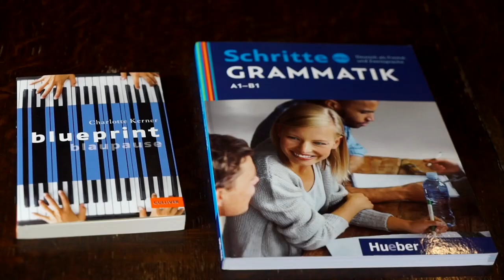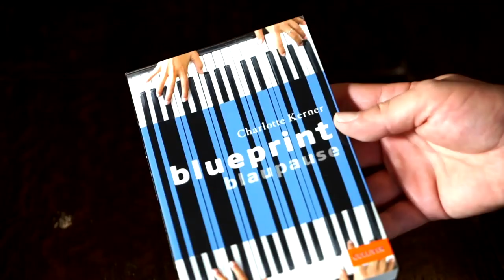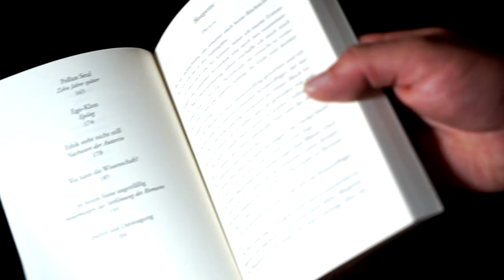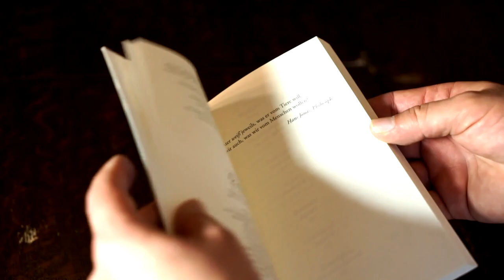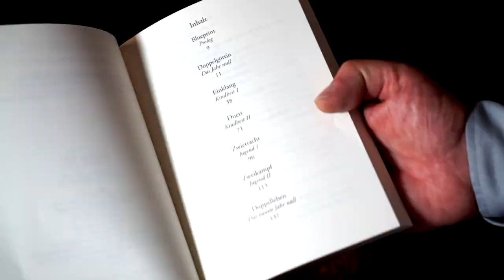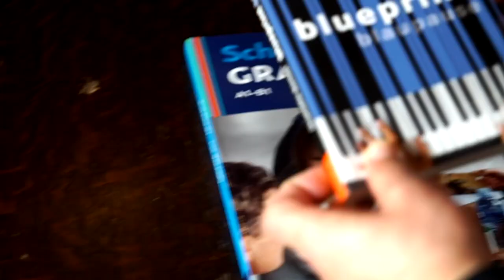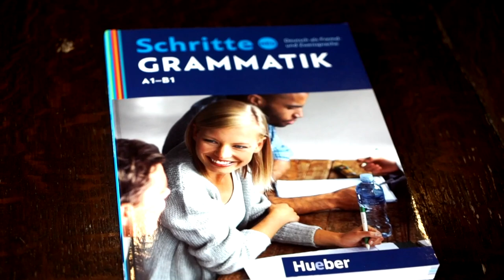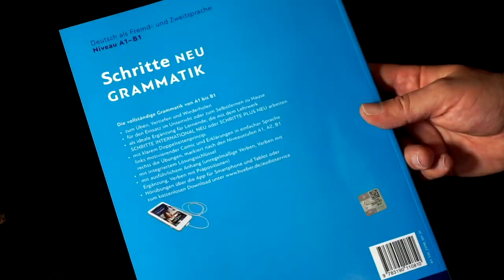Thomas Mühlbauer'den Almanca Kitap Önerileri - "Blueprint/Blaupause" ve "Schritte Grammatik A1-B1"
Almanca öğreniyorum diyen herkese merhaba. Almanca Kolay kanalımızda her seviye Almanca öğrenenler için Almanca kitap önerileri serimizin yeni bölümü ile karşınızdayız.
Bu serinin onuncu videosunda Türk - Alman Kitabevi'nin  sahibi ve Hueber Yayınlarının Türkiye temsilcisi Herr Thomas Mühlbauer sizin için iki adet Almanca kitabın incelemesini yapıyor. Kitaplarımız;  Alman yazar Charlotte Kerner'in "Blueprint/Blaupause" kitabı ve Hueber yayınlarının A1 - B1 seviyesi için Almanca gramer kitabı olan "Schritte Grammatik A1-B1"

Her iki kitabı da beğeneceğinizi umuyoruz. İlerleyen günlerde kitap tanıtımlarına devam edeceğiz, takipte kalın. İyi seyirler, iyi okumalar.

⭐ Almanca ders videoları üretmemize katkıda bulunmak, Türk Alman Kitabevinden %10 indirim ve her ay yapacağımız çekiliş ile hediye edeceğimiz dört Almanca kitaptan birine sahip olabilme ayrıcalıklarına sahip olmak, herkes için faydalı videolar yapmamıza destek olmak için kanalımıza katılın. Teşekkürler..